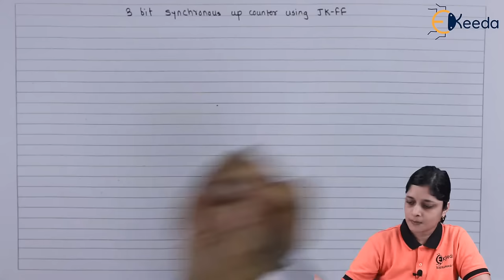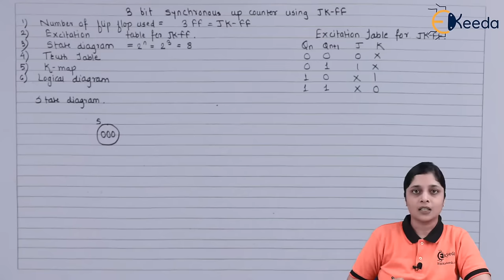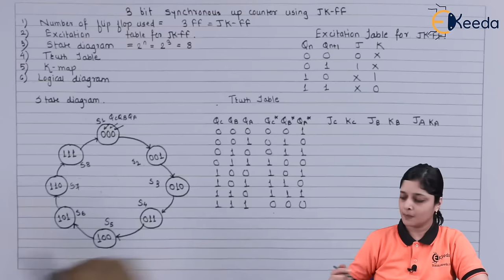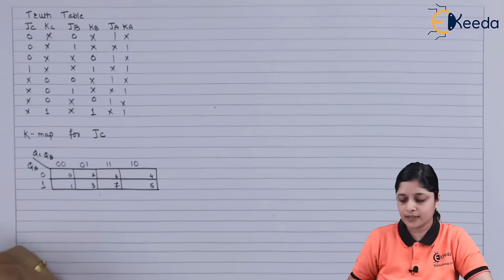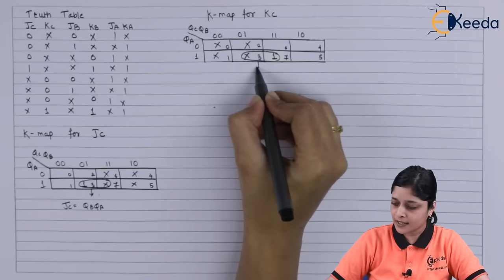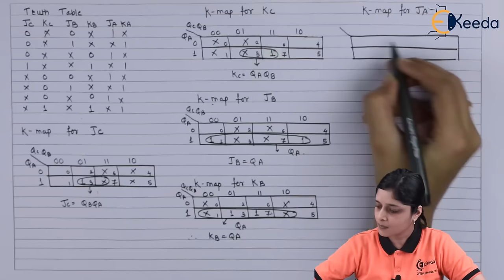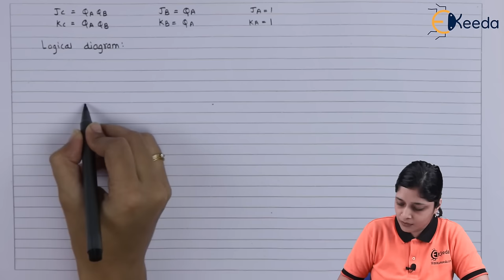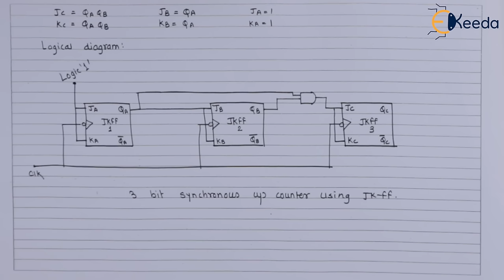Design 3 Bit Synchronous Up Counter Using JK FF | Sequential Logic Circuit | Digital Circuit Design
Create a 3-Bit Synchronous Up Counter with JK Flip-Flops! Dive into the world of Sequential Logic Circuits and Digital Circuit Design as we explore step-by-step the construction of this efficient counter. Learn the principles behind JK Flip-Flops and their role in creating synchronous counters. Join us in this tutorial to grasp the fundamentals of sequential logic and master the art of designing digital circuits. Perfect for beginners and enthusiasts looking to expand their knowledge in digital electronics! Step into the realm of counters and logic circuits today.

Access the Complete Playlist of Subject Digital Circuit Design -

Happy Learning.